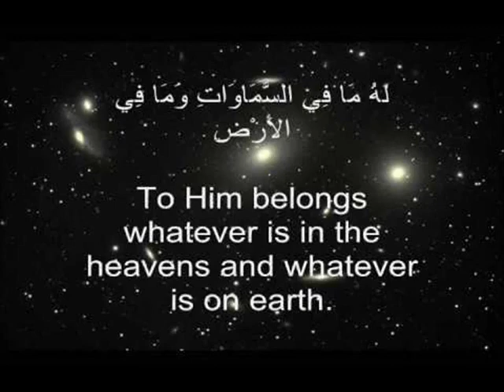Maulana Tariq Jameel Bayan-Aakhri safar ki tayyari 5-5